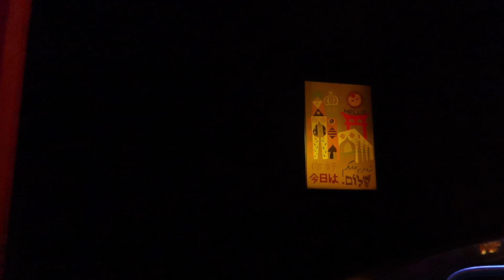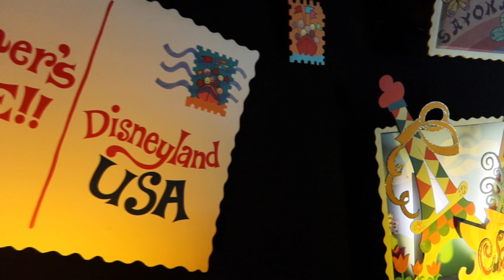It’s a Small World Attraction Disneyland California Complete Ride Through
Join me as a ride It’s a Small World Attraction at Disneyland California! This attraction is a Disney classic with Mary Blair style and design.

A little about me and this channel:
Hi there! I am a veterinarian who loves traveling and meeting new friends! Leave a message below and let me know you stopped by!:)